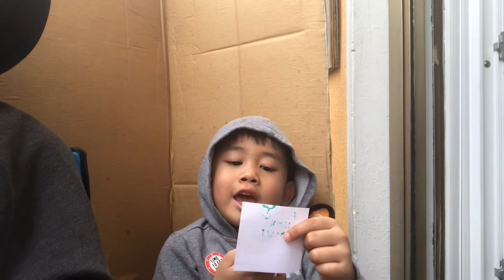Buhay OFW, Chicken Barbeque ni Mrs. sa Terrace at 6th Floor..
Ang CHICKEN BARBECUE ni Mrs. Ganito ang buhay ng OFW, kahit paano gumagawa ng paraan para makatikim ng lutong Pinoy. Kahit sa terrace ng 6th floor ..